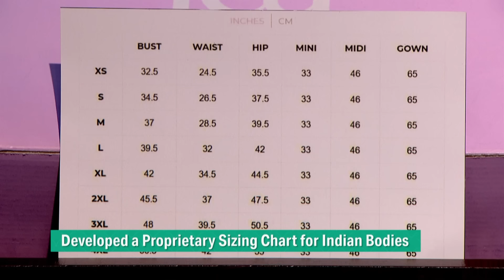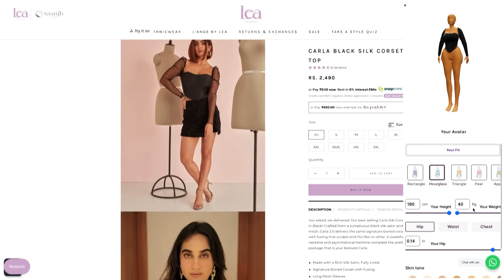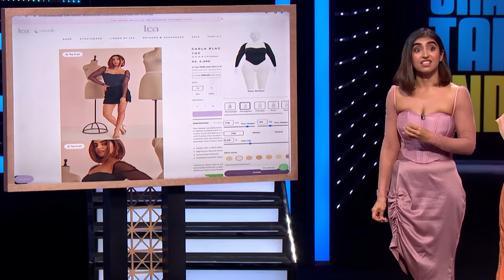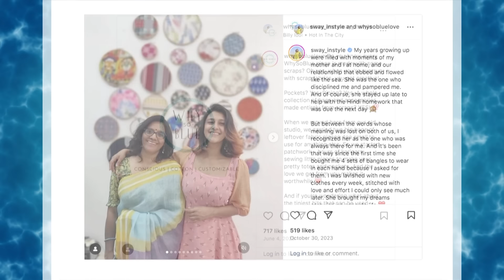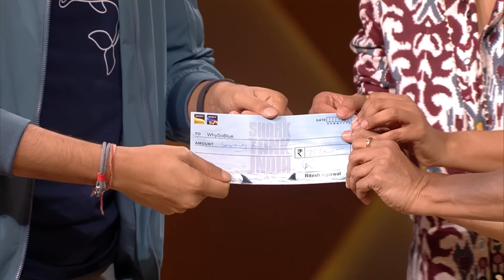Sharks ने इस Clothing Brand को Offer किया 1 Crore | Shark Tank India S3 | Compilation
'Lea Clothing Co.' is a fashion apparel brand that celebrates women of all shapes and sizes. The company has developed a proprietary sizing chart specifically for Indian bodies. ‘WhySoBlue’ is a clothing brand specialising in vibrant prints and colourful outfits. ‘Deeva’ is the first online saree store that delivers every variety of sarees directly from manufacturers to customers.